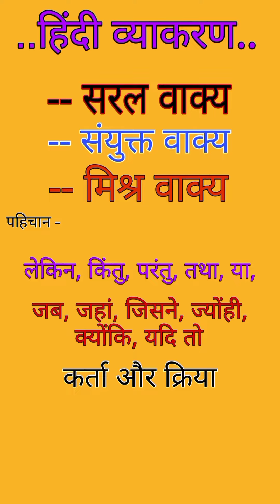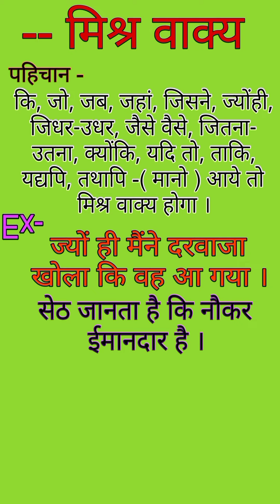सरल संयुक्त मिश्र वाक्य | saral mishra sanyukt vakya | rachna ke adhar par vakya bhed |Hindi grammar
सरल संयुक्त मिश्र वाक्य | saral mishra sanyukt vakya | rachna ke adhar par vakya bhed
hindi grammar